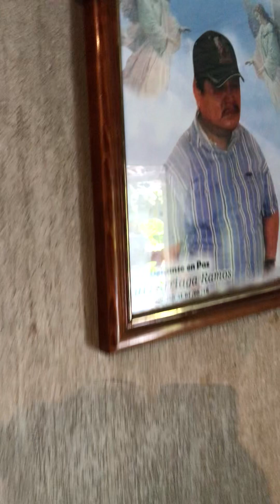Tlaquiltepec, Guerrero. Casa de mi abuela fernanda.